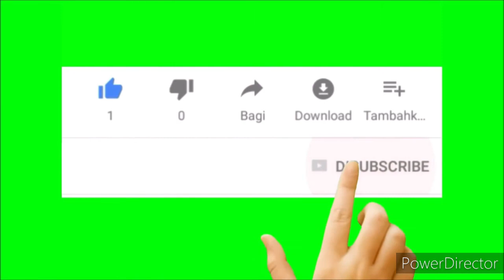coviself kit at home//घर पर करें कोविड-19 test.